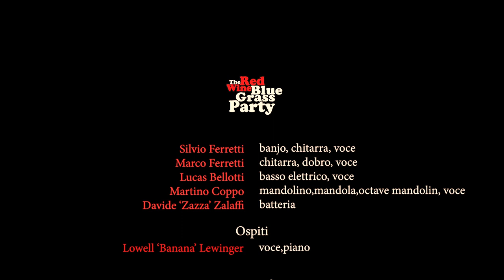Red Wine with special guest Lowell Levinger, Bluegrass Party XI - We Shall Overcome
We believe that music can keep us together and help us all get through these troubled times, so we'd like to send a positive message to all our friends around the world

Crediamo che la musica possa tenerci uniti e aiutarci a superare tutti insieme questi momenti difficili, per cui vogliamo inviare un messaggio positivo a tutti i nostri amici sparsi per il mondo

From The Red Wine Bluegrass Party XI, November 16th, 2019, Teatro della Tosse, Genova (Italy)